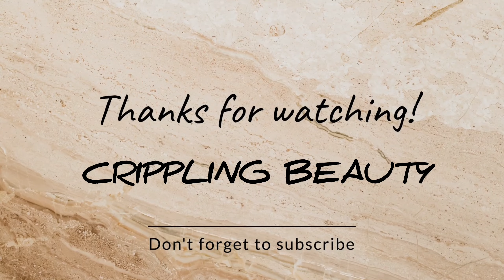मामा ने दिल्या शिव्या 🤬😝 भावाने खरचं रुपया दिला gift 🎁|handicapgirl vlog| handicap vlogger 🧑‍🦽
Marathi Daily life vlog
Diwali vlog
Bhaubij vlog
Marathi lifestyle vlog
Daily lifestyle vlog
Handicapgirl vlog
Disabled women walking video
Disability video
Handicapped vlog channel